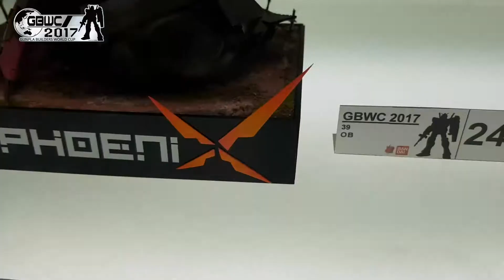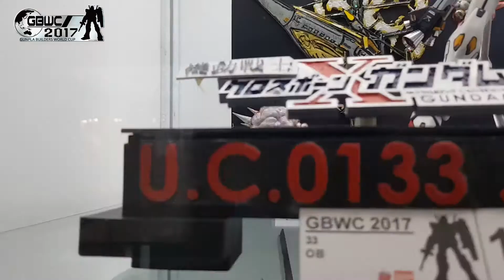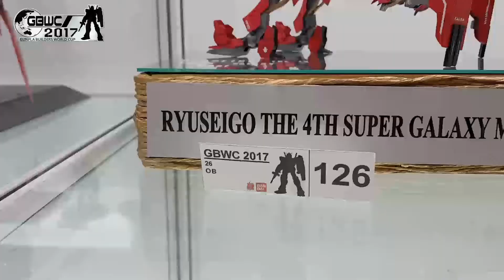GBWC Malaysia (Contestants)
Video Collage of the contestant of GBWC Malaysia, Best  of luck everyone and great job to those that join. Wish i could join Next year.